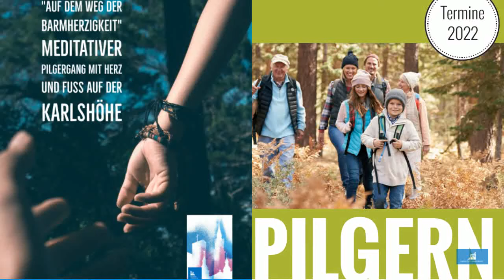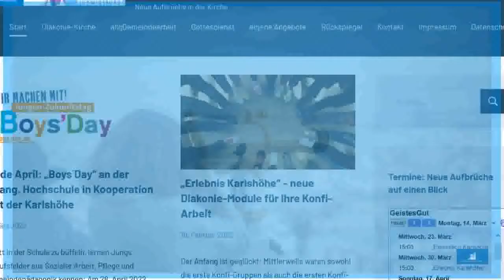Im Grenzland zwischen Diakonie und Kirche - neue Aufbrüche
Ein gutes Jahr gestaltet Pfarrer Steffen Kaupp bereits das Projekt „Neue Aufbrüche“ auf der Karlshöhe und von der Karlshöhe aus. Welche Entwicklungen und Angebote sind in diesem Jahr zwischen Diakonie und Kirchengemeinden schon gereift und weisen Strahlkraft auf?
Ein Überblick...